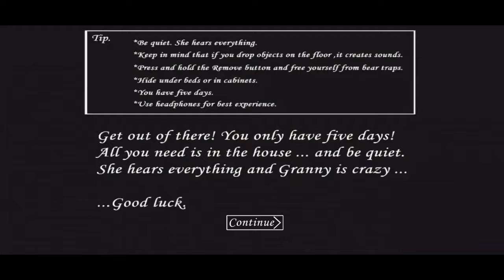Granny v1.8 in Granny Remake Atmosphere + Full Gameplay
Mode by @KingViperOfficial 👏🏻👏🏻

Don't forget about like & subs